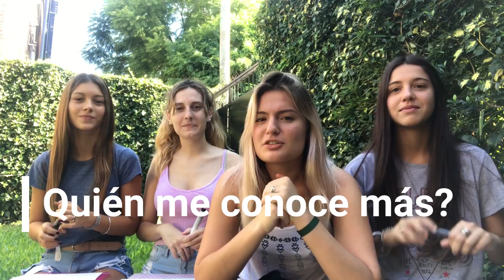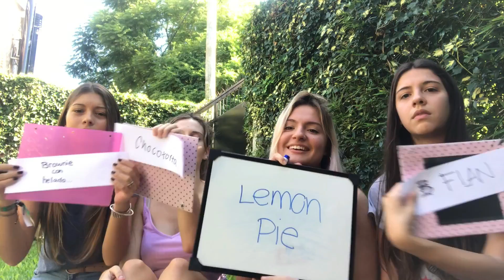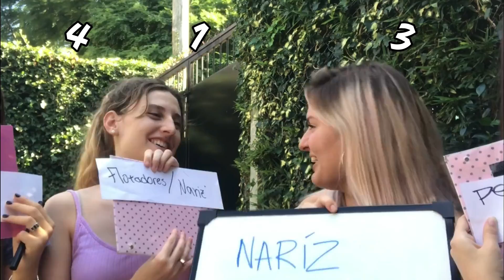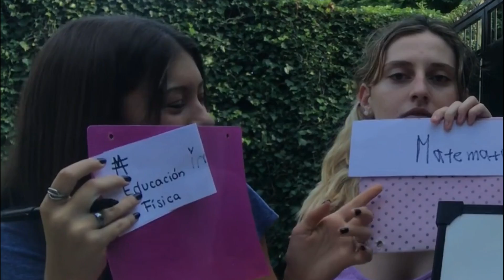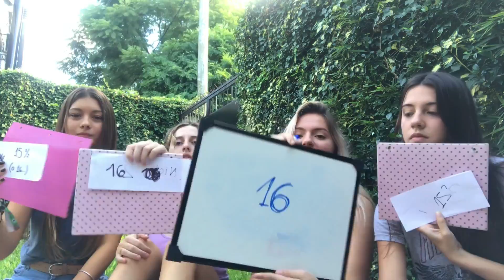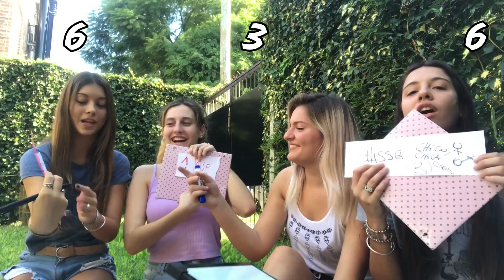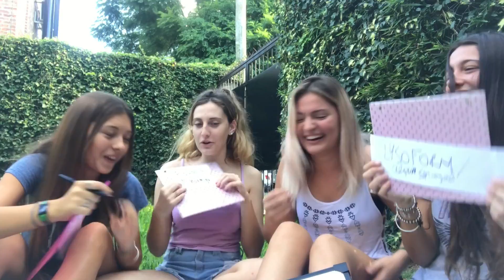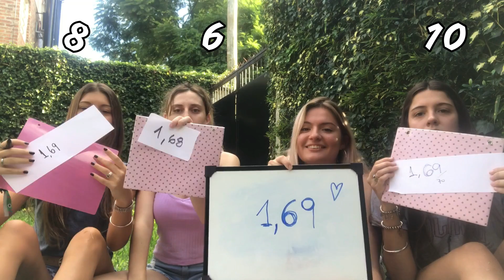¿QUIÉN ME CONOCE MÁS? // defraudada por mi mejor amiga :(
Mi primer Quienmeconocemas . Tengo que decir que me diverti bastane grabando este video. ¿Qué les pareció?